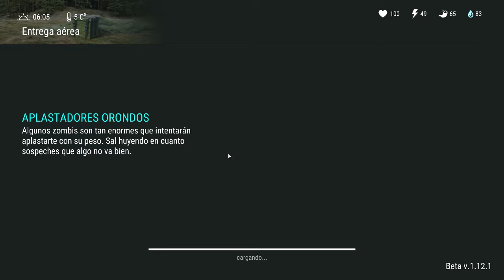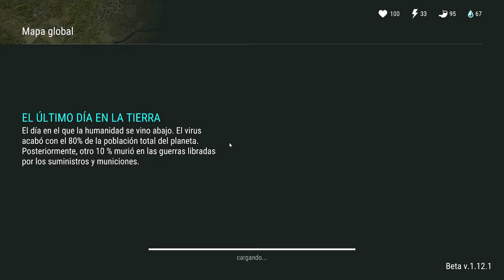**LAST DAY ON EARTH ANDROID** En Este Gameplay Todo Salio Mal